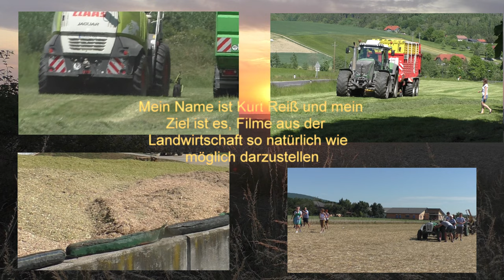Körnermais Häckseln mit GERINGHOFF HORIZON STAR 8R 70 8 REIHIG Maishäckseln Claas Jaguar 980 in Süd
Körnermais Häckseln mit GERINGHOFF HORIZON STAR 8R 70  8 REIHIG Maishäckseln Claas Jaguar 980 in Südburgenland